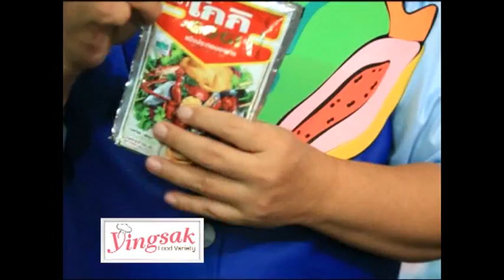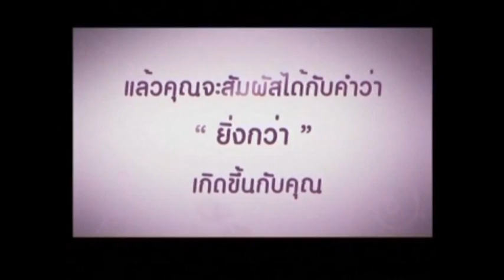อ.ยิ่งศักดิ์ เห็ดกรอบคลุกงา 20-07-2557